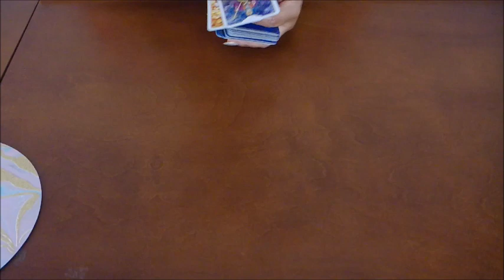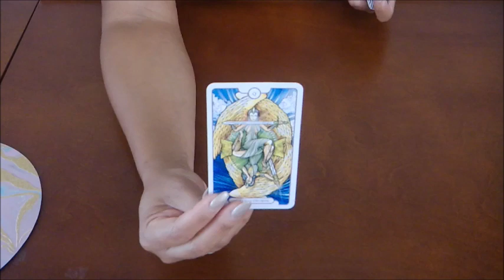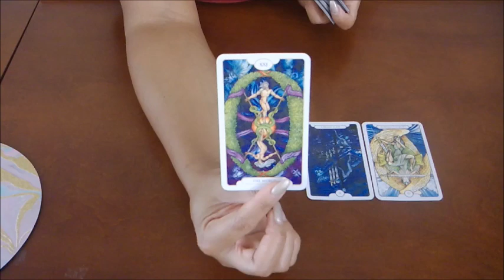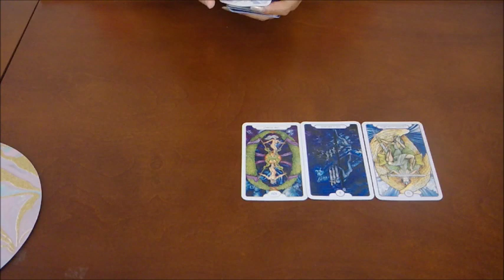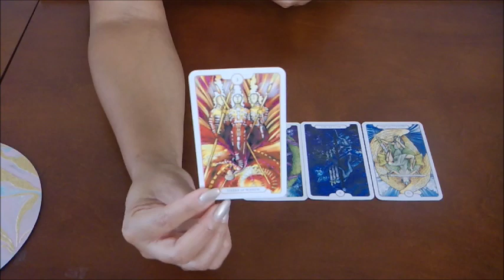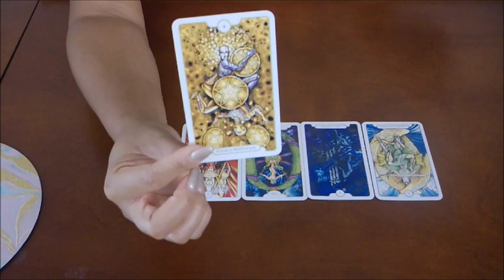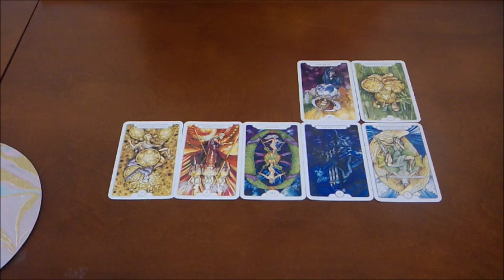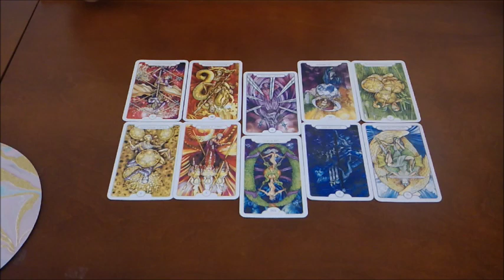ARIES EX~THEY FEEL LIKE YOU BELONG TOGETHER~JULY 22-29